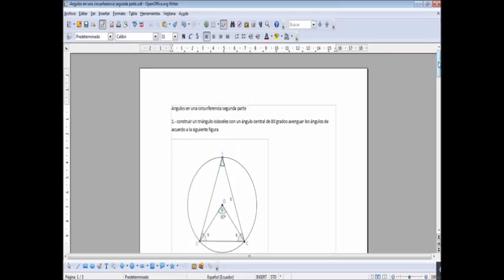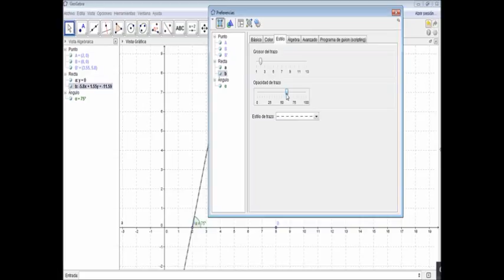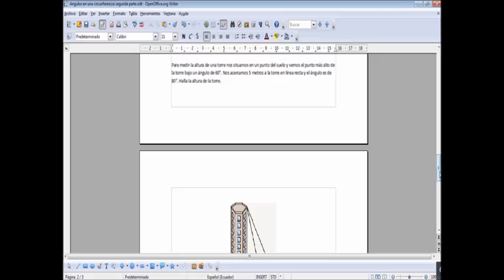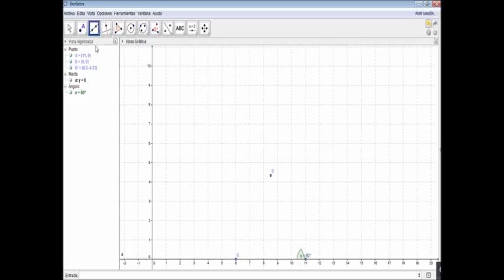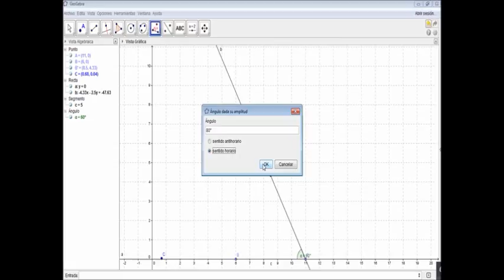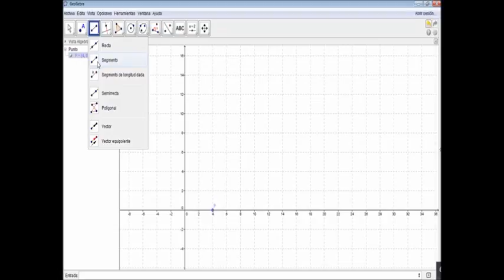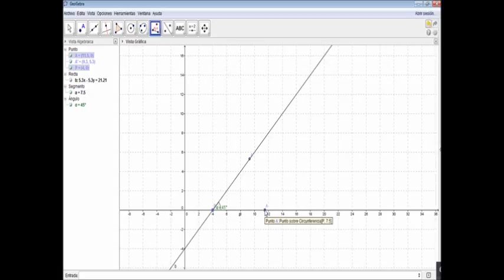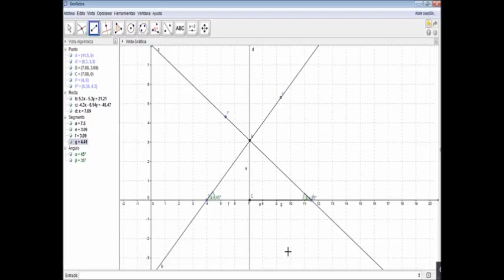geogebra 016 7